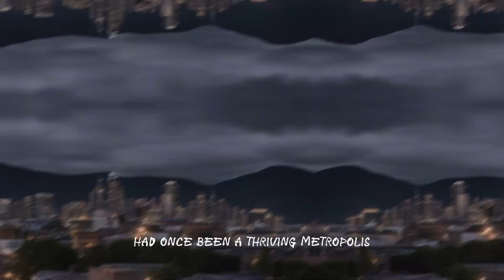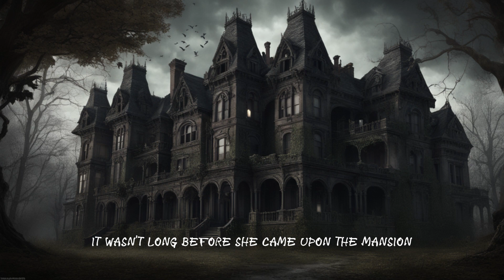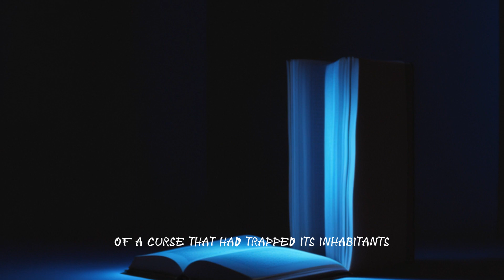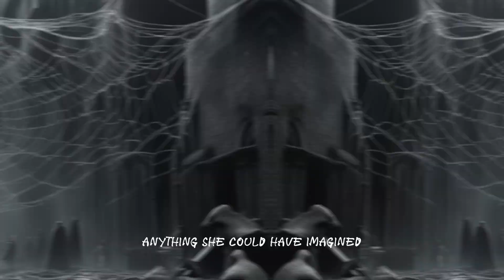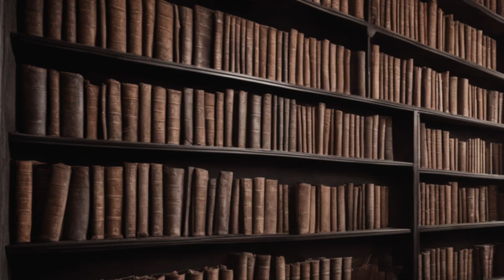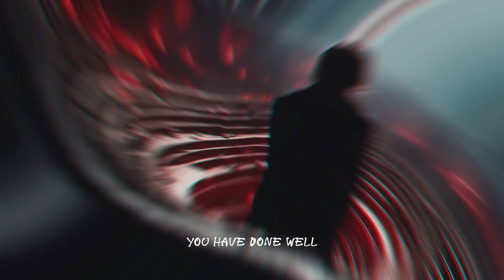Horror Story | The Abandoned City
Experience the spine-tingling chills of this gripping horror story as we journey through the haunted depths of 'The Abandoned City.' Join Emma on a quest filled with curses, sacrifices, and relentless pursuit of truth. This chilling narrative is a must-listen for fans of horror stories. Dive into the eerie atmosphere with our audiobook rendition and uncover the mysteries that lie within.